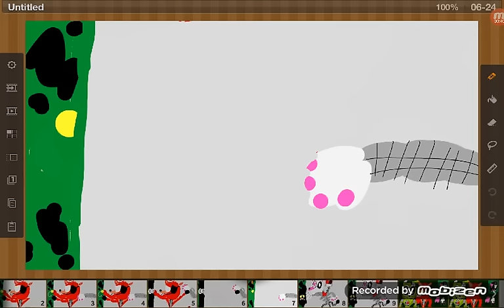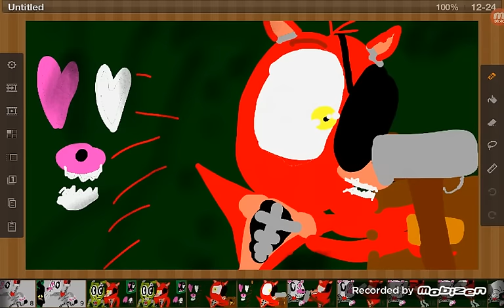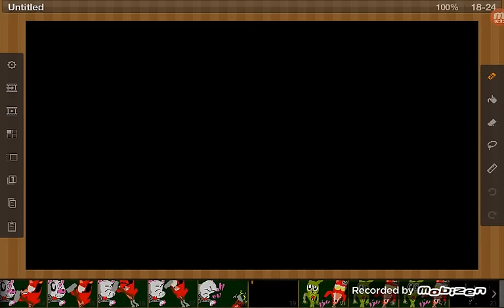Foxy x Mangle #2 ( Foxy's Grand escape from Mangle! ).